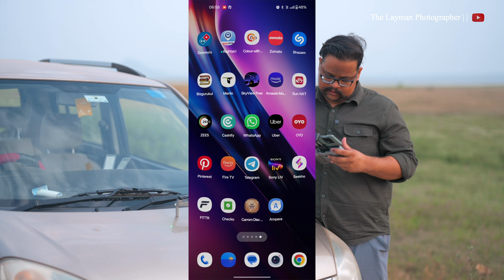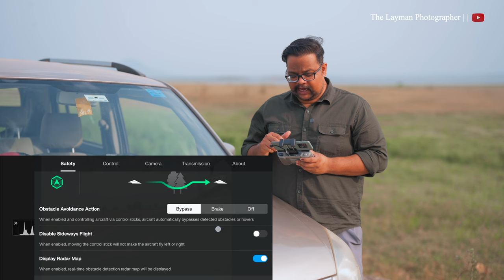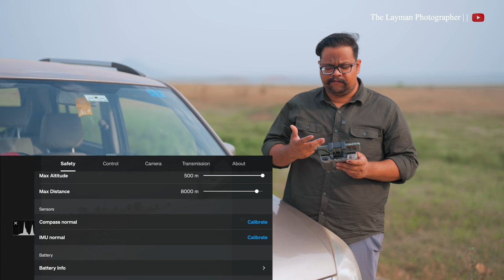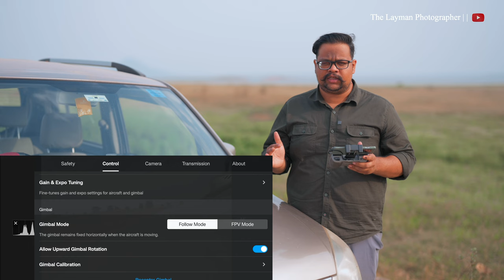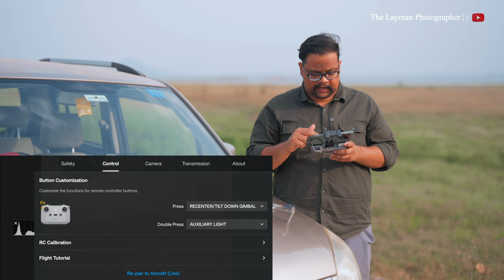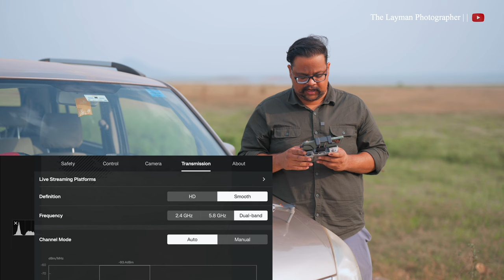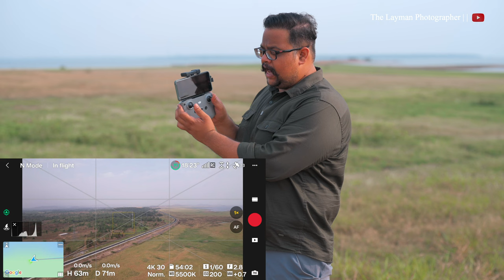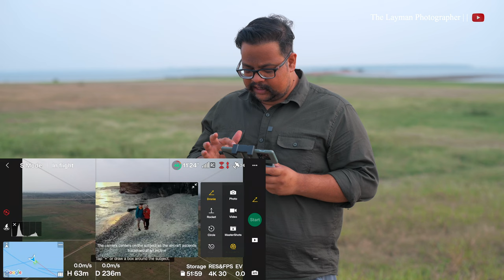Drone Flying for Beginners: Ultimate Guide To Get Started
In this vlog The Layman Photographer explains about Drone flying for beginners: the ultimate guide to get started. He also explains how to fly a drone like a pro and share the ultimate drone tutorial starting from the unboxing to fly like a pro.

Do watch the entire video to know how he executed the shoot.

Filters: Nisi 150mm Kit and 82mm Filter Kit

Chapters:

0:00 Introduction
1:36 Aerial Footages
2:58 The Box Contents
5:42 Remote Control Overview
8:20 Drone Overview
10:24 DJI FLY App connection with Smartphone with Features
23:09 About ND FILTERS
23:49 Installing ND Filters Into The Drone
24:27 Let's Fly
23:03 Realtime Flying Instructions and Camera Movements
30:21 Quickshots & Master Shots
34:50 The End